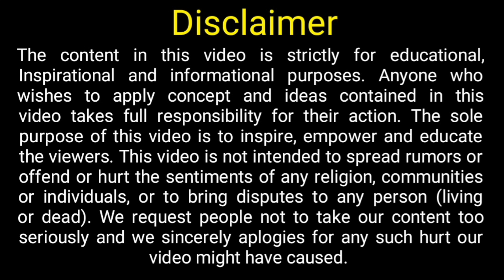7 BEST JOB OPTIONS IN ABROAD || HOW TO GET JOBS IN ABROAD || BEST SALARY IN ABROAD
7 BEST JOB OPTIONS IN ABROAD || HOW TO GET JOBS IN ABROAD || BEST SALARY IN ABROAD | BEST JOB ABROAD

GREETINGS  FROM Lavanya global career planner,

How to get Visa for CROATIA || How to apply for Croatia Jobs from India, Pakistan and Bangladesh.

My Studio Gears:
1- Camera Canon EOS 6D Mark II
2- Benro T560 56.5 Inch Digital SLR Camera Aluminium Travel Portable Tripod
3- Boya BYM1 Omnidirectional Lavalier Condenser Microphone with 20ft Audio Cable (Black)
4- Apple iPhone 11 (64GB) - White
5- Hanumex Green BackDrop Background 8x12 Ft for Studio

NCHMCT Entrance Exams Recommended Books
1- Guide for Hotel Management 2020 Paperback
2- Hotel Management Exam Guide Paperback